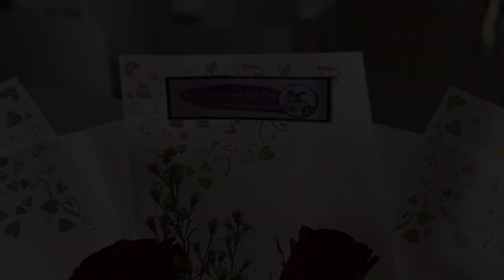binulabog ang LUISITA PARK dahil sa PROPOSAL ng isang GRAB RIDER